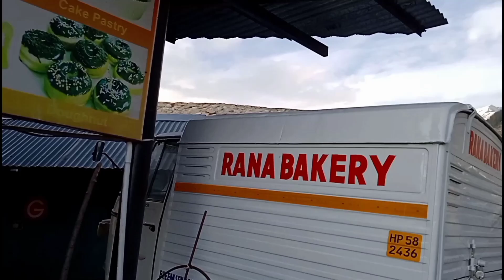Cycle ride with friends!! Manali riders...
Video ko dekhne kai sath sath ek ek share sbhi kr dena.

I hope aap sbhi thik honge. Mai bhi thik hu.

Baki channels ko bhi dekh lo. Aapne hi hai🤪🤪🤪...

The_manali_wala.

Request on Facebook.